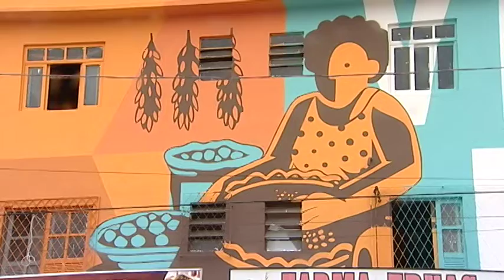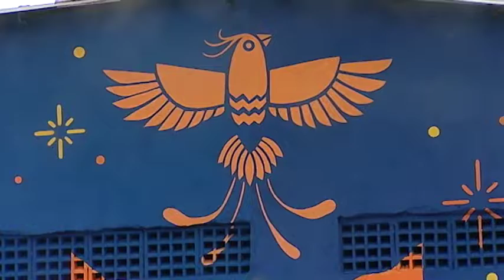TN1: Vila Rubim de cara nova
O coração da cidade recebeu arte bonita de se ver.